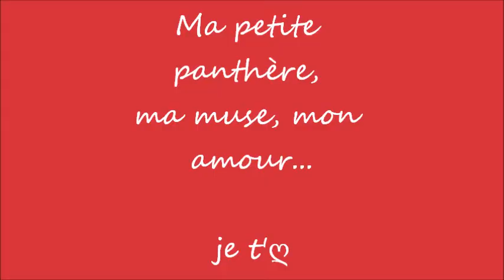Bonne anniversaire Ophélie!.wmv